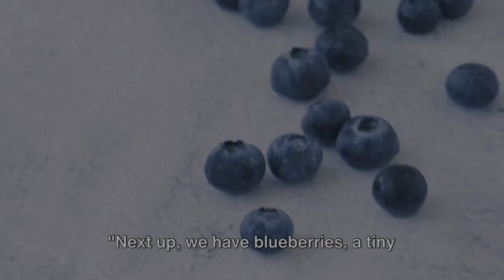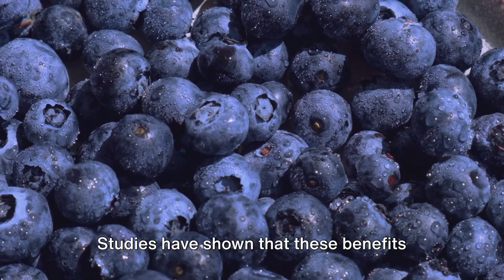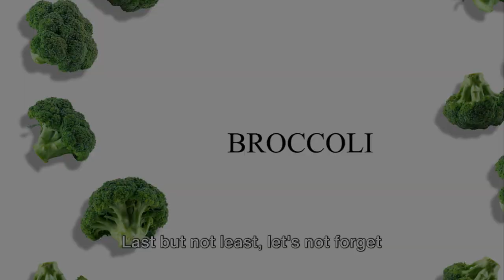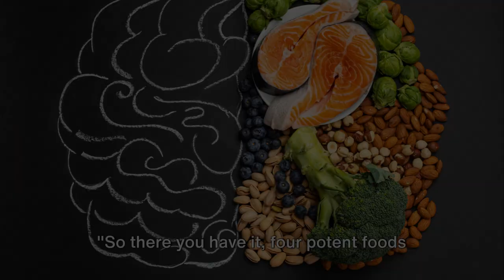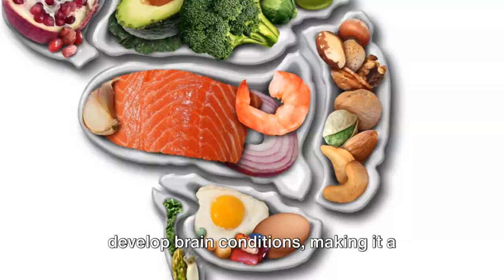Top Brain Boosting Foods!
Welcome another Mr Health video, where we're diving into the fascinating world of brain-boosting foods! In this episode, we'll uncover the top foods that nourish your brain and support cognitive function. From antioxidant-rich berries to omega-3 fatty acid-packed fish, we'll explore a variety of delicious options that can enhance your memory, focus, and overall brain health. Join us as we discuss the science behind these superfoods and provide practical tips on how to incorporate them into your diet. Whether you're a student looking to ace your exams or someone wanting to maintain sharp cognitive skills as you age, this video is for you. So grab a pen and paper, take notes, and get ready to fuel your brain for peak performance! Let's boost those brain cells together!